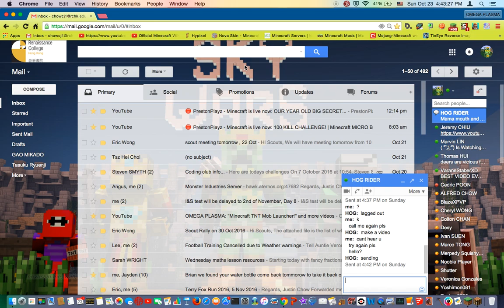Minecraft Cubecraft Eggwars - FIGHT TO THE DEATH!!!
Minecraft Cubecraft Eggwars - FIGHT TO THE DEATH!!! w/Hiccup!